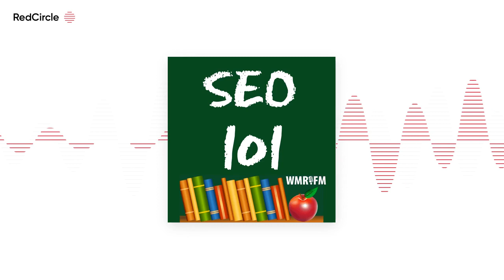SEO 101 - SEO 101 Episode 456 - Chapter 3 of the SEO 101 Learning Series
In this SEO 101 podcast episode, we delve into the fundamentals of Search Engine Optimization. Learn about optimizing web page elements, crafting effective content, using structured markup, and essential tools for SEO success. Perfect for the beginner, discover actionable insights to boost your website's visibility.